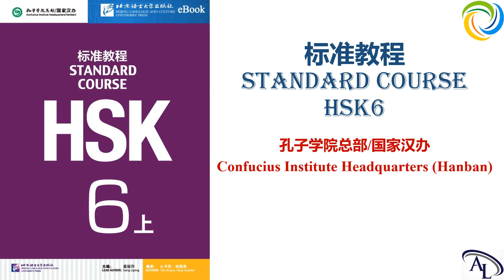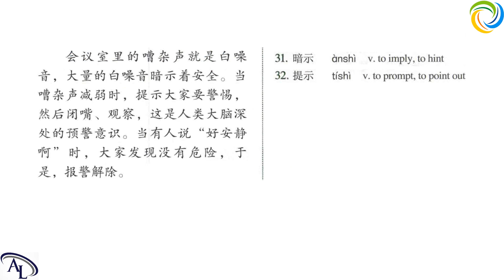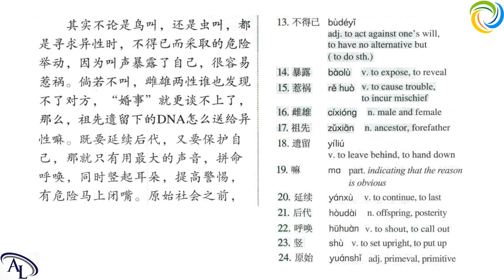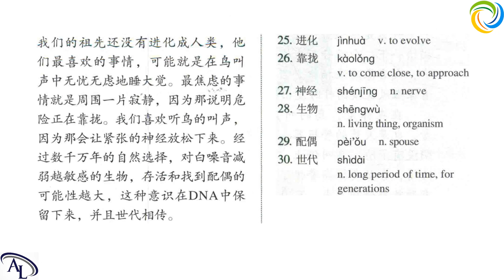标准教程 HSK6 - 第十二课：我们都爱白噪音 | Standard Course HSK6 | Giáo Trình Hán Ngữ Chuẩn HSK6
标准教程 Standard Course HSK6: Lesson 12 | Tiếng Trung HSK6 | Hán Ngữ HSK6: Bài 12 | Chinese HSK6

Lesson 12: 我们都爱白噪音 We all love white noise
不妨；务必；鉴于
不得已—不得不

学汉语 HSK6
教汉语 HSK6

Amazing Languages